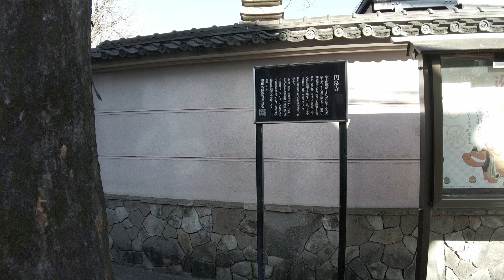東京を撮り歩く 世田谷区代沢〜世田谷区太子堂 「久しぶりの感覚、バシッと入ってきました」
太子堂っていう地名があの聖徳太子からきているのを初めて知りました。そして訪れた太子堂八幡神社。すごくご利益がありそうな予感。

「写真で自分を表現する」をテーマに、街の写真を撮り続けています。
I continue to take pictures of the city with the theme of "expressing myself with photographs."

Photos taken are posted on the following site. Please take a look.

全から個へ。これからの時代は理論より感性が求められます。
私が感覚的な写真を撮るようになったプロセスを公開しています。

写真の撮り歩きと魚釣りって本当によく似ているな〜と思います。
成果を得るためにあちこち移動しながらあたりを見る。なんとな〜く良さそうなところで粘ってみる。やはり釣り動画は釣れているところ、写真動画はイイ写真が撮れているところが写ってないとね。
私が日頃、よく見ているバス釣り動画。